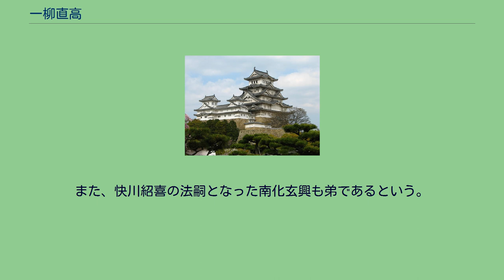一柳直高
一柳 直高（ひとつやなぎ なおたか）は、戦国時代から安土桃山時代にかけての美濃国の武将。
伊予河野氏の一族で美濃国厚見郡西野村（現在の岐阜県岐阜市西野町）に移り、一柳氏の祖となったとされる一柳宣高の子として生まれる。
享年52から逆算すると享禄2年（1529年）生まれとなる。
『寛政重修諸家譜』（以後『寛政譜』）では、名前、没年月日と没年齢が掲載されているが、父の遺跡を継いだということ以外に事績は記されていない。
昭和初期に一柳家の子孫が編纂した『一柳家史紀要』によれば、父は主君の土岐頼芸と行動をともにし（没年不明）、直高は「故有りて仕へず」生涯を終えたという。
『美濃明細記』によれば、斎藤義龍・斎藤龍興・織田信長に仕えたとある。
『美濃明細記』には、弘治2年（1556年）の洪水の際には香林（直高）は西野村に住していたこと、西野村天神社を氏神としたことを載せる。
岐阜市忠節町の天神神社によれば、この神社はもともと厚見郡今泉村にあったが、長良川の水害や兵火にかかって灰燼に帰した神社を、当地に住した「一柳氏」が氏神として崇敬して再興したという。
天正8年（1580年）7月2日、52歳で死去。
『美濃明細記』では同年7月10日、62歳で死去とある 西野村の一柳家の屋敷跡は本願寺岐阜別院（浄土真宗本願寺派）となっている。
本願寺岐阜別院によれば、元亀・天正年間（1570年 - 1592年）に顕如が美濃国を巡教した際に直高が帰依し、本願寺の門徒となった。
直高の墓の傍らに建てられた寺が、本願寺岐阜別院の発祥であるという。
『美濃明細記』によれば西野村が本願寺掛所および願誓寺の境内地になったのは慶長7年（1602年）のこととあり、『一柳家史紀要』によれば直高の墓所は不明という。
妻について『寛政譜』に記載はないが、稲葉一鉄の姪（姉の娘）を娶ったという。
子の一柳直末・一柳直盛は豊臣秀吉に仕えた。
桑名城主となった一柳可遊（一柳右近将監）を甥（弟の藤兵衛の子）とする系図がある。
天正18年（1590年）の小田原の役において、直末は3月29日の山中城攻めで戦死した。
『寛政譜』では三男の直道（五郎兵衛）も7月9日に陣中で没したとある。
直盛の子孫は、江戸時代初頭に伊予国に3つの藩（西条藩、小松藩、川之江藩（のち播磨小野藩））を立て、大名として続くことになる。
また、快川紹喜の法嗣となった南化玄興も弟であるという。